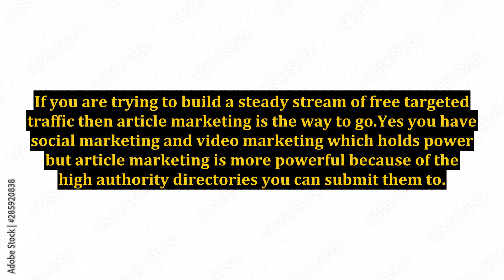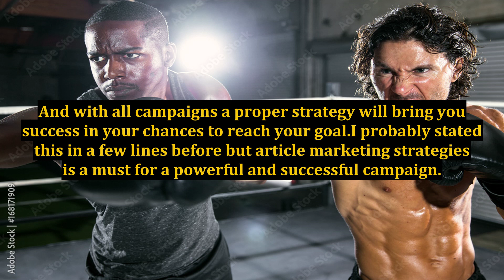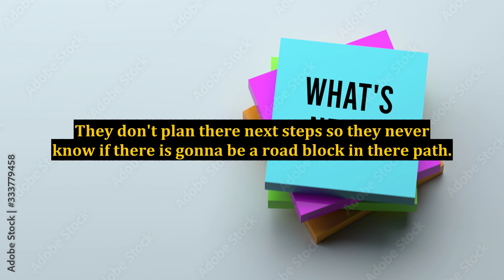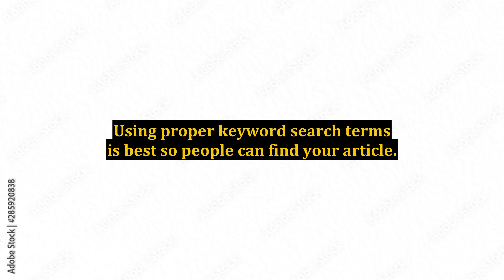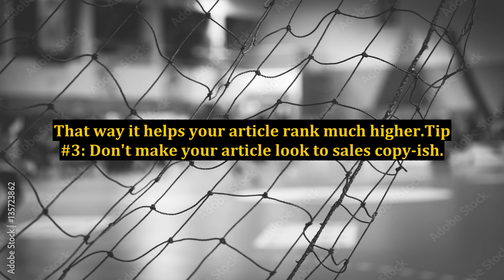Learn The Ultimate Power Of Article Marketing Strategies